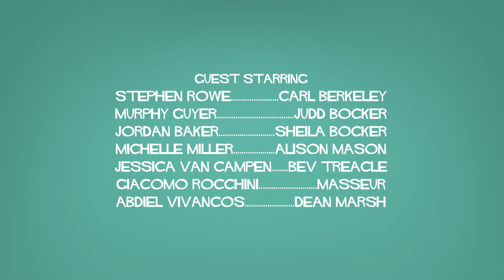UNDERSTUDIES Ep 10 - Damage Control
Scandal rocks the cast of "Twilight at Tiffany's" as an innocent cucumber is misconstrued, director Knut Balke takes a "personal day", and the cast gets an unexpected new addition.